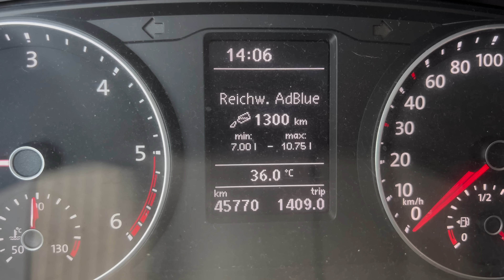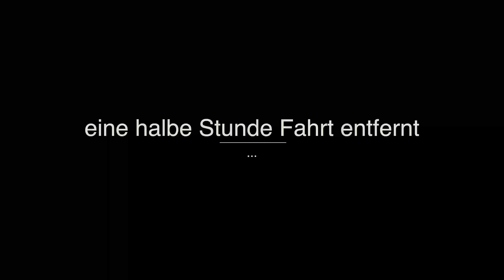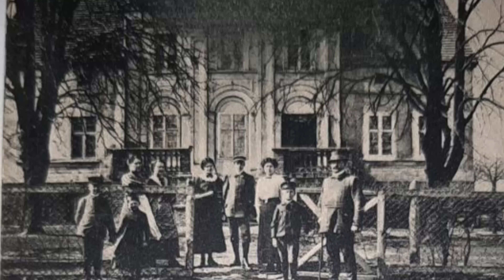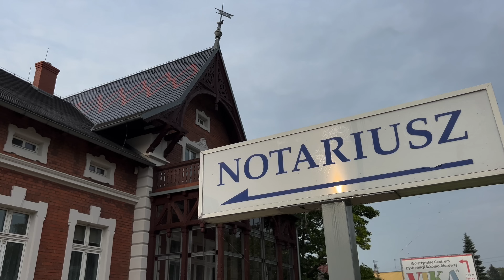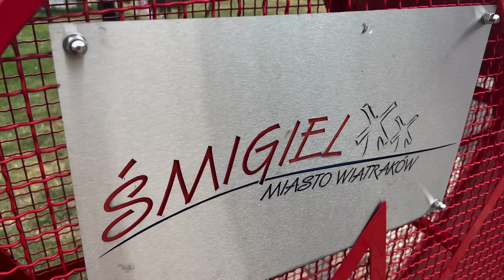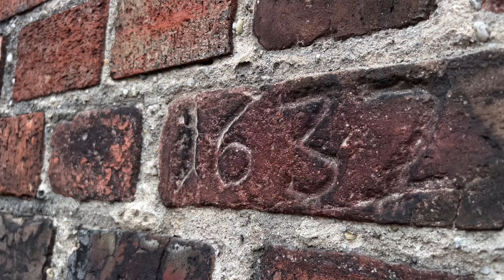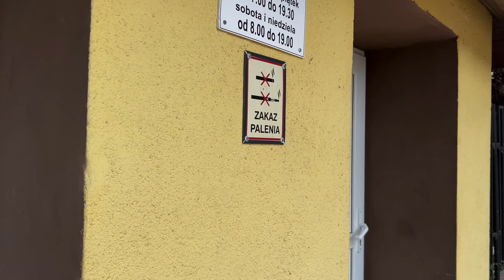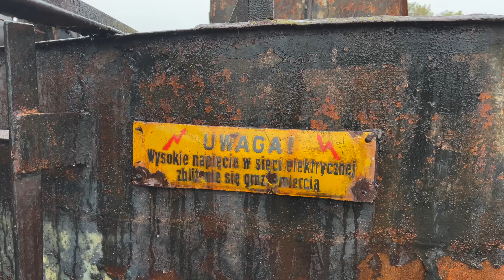Vanlife in POLEN?! - DAS haben wir erlebt!! (Anna & Max im Campervan)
Diesmal sind wir mit dem ausgebauten Camper Van nach Polen gefahren, um uns auf Spurensuche nach Annas Familiengeschichte zu machen..

*neue Drohne

*Power Station

*Akku Kompressor

*mobiler W-Lan Router

*unser E-Bike

*unser Schlafsack

*unsere Drohne

*zur Selbstverteidigung

*Gas Melder

*ökologisches Geschirrspülmittel

*ökologisches Shampoo

*ökologische Seife

*kleine magnetische Lampe

*Taschen für Kleidung

*Gepäck Netz für die Decke

*Camping Tisch

*Sand Boards

*Mein Handy (Kamera)